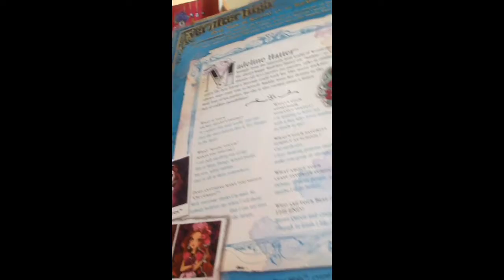Ever after high collection (special thanks to the voters):)